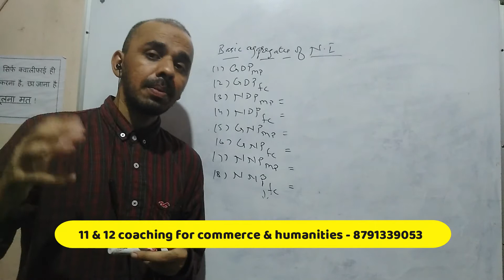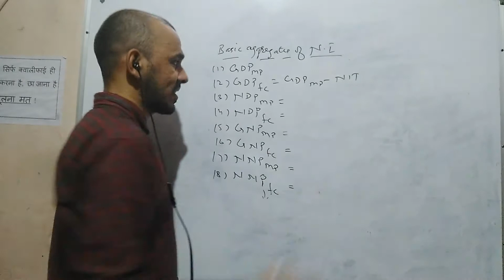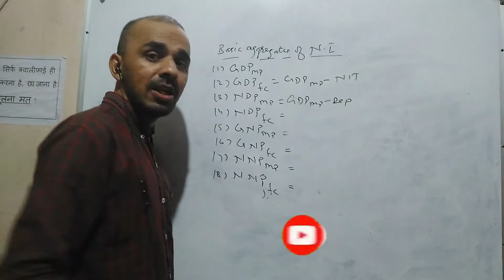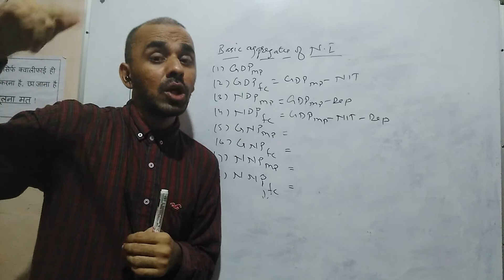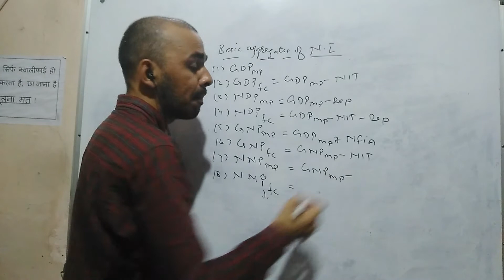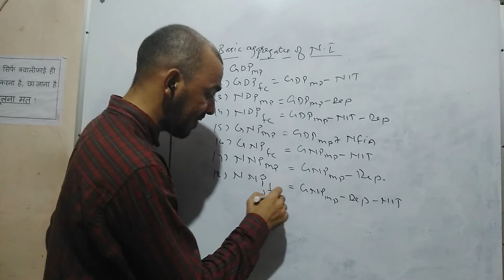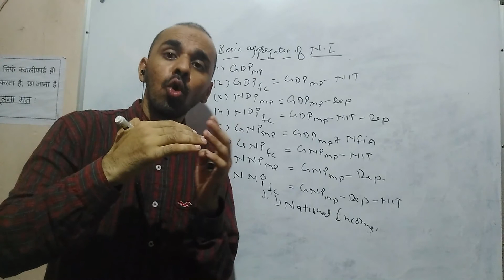class 12 economics - basic aggregates of national income - MAcro economics (hindi me)